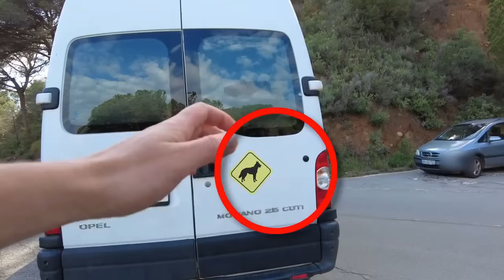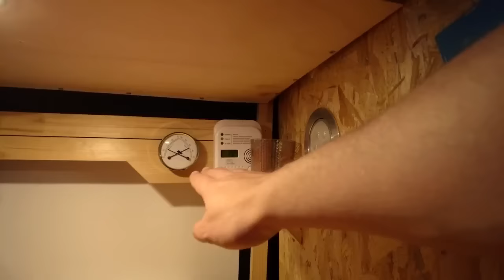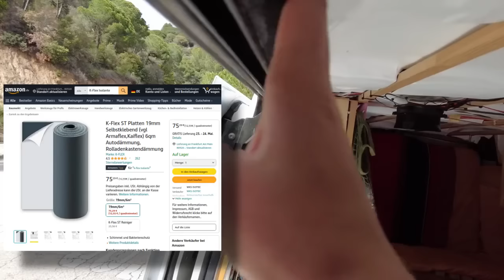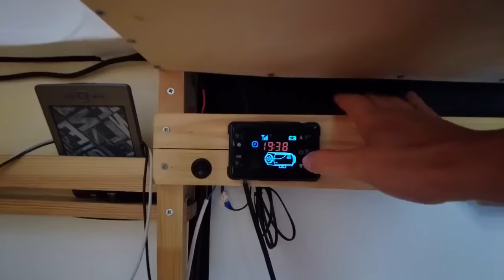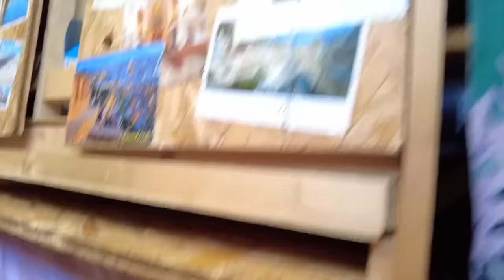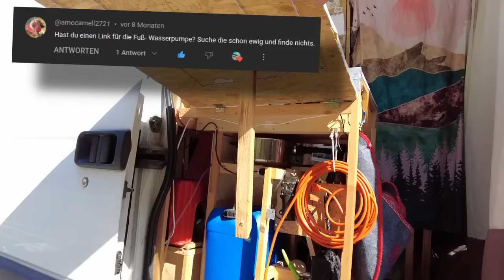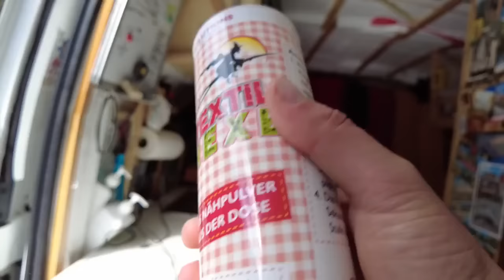ROOMTOUR nach 4 Jahren Vanlife 🚐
Eine Roomtour durch mein Van ❤️ Nach 4 Jahren in ganz Europa gibt es viele Tipps die ich zum Ausbau geben kann!